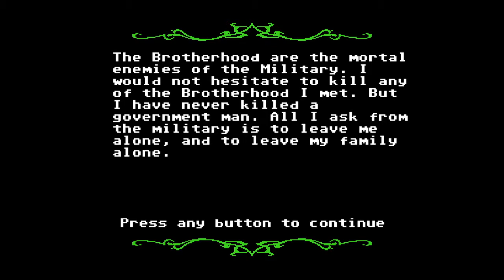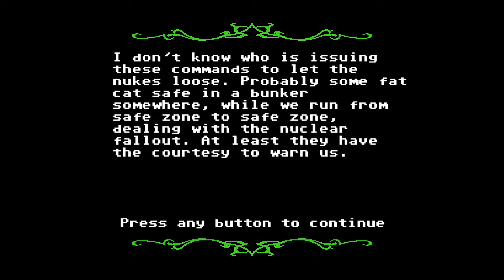Organ Trail mill city crew zombie survival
Organ Trail Complete Edition